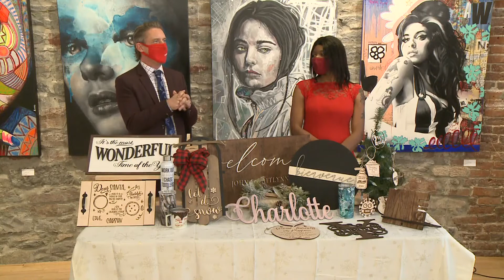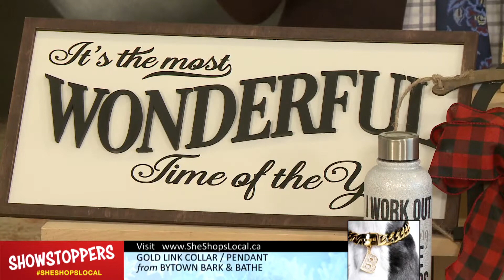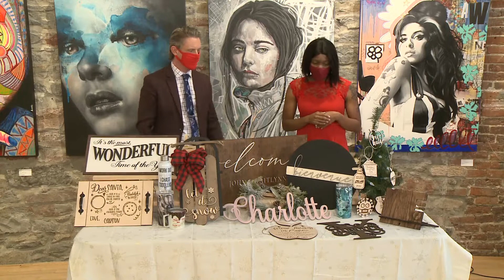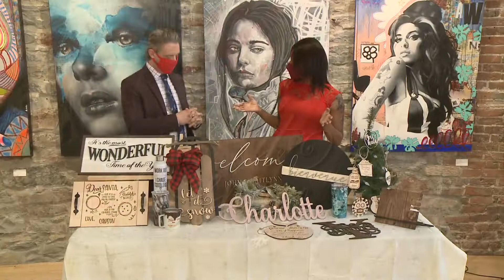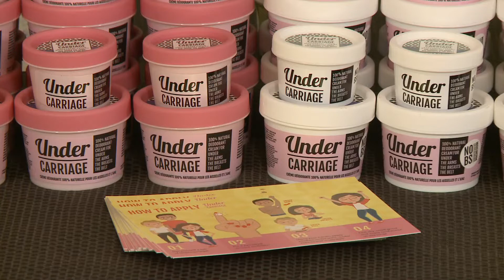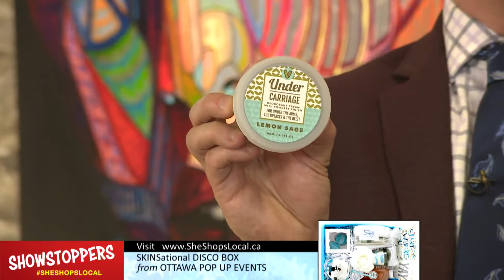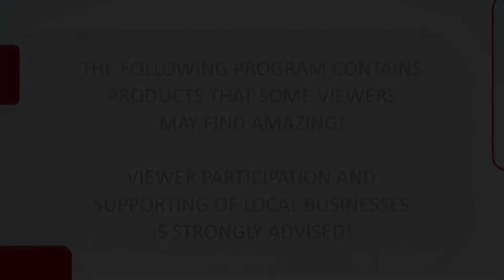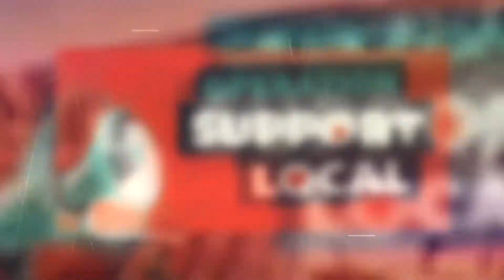Operation Support Local Presents: Showstoppers November 27, 2020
In our second one-hour special edition on location from the Alpha Art Gallery, we meet 6 more local businesses in partnership with SheShopsLocal.ca.  Businesses featured include MJ Hickman Designs, Oz Kafe, Undercarriage Deodorant, Fruit Couture, Kiddie Kobbler Stittsville, and Good Clean Fun Decor.